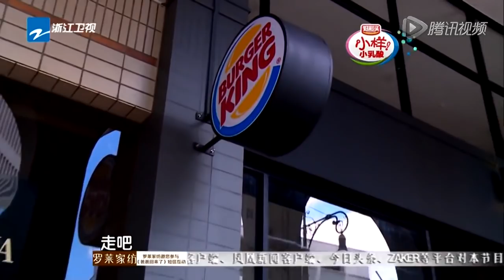吴尊携女游文莱 辰亦儒费力哄neinei吃饭被骂 爸爸回来了 【综艺风向标】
【综艺风向标】综艺八卦全知道！